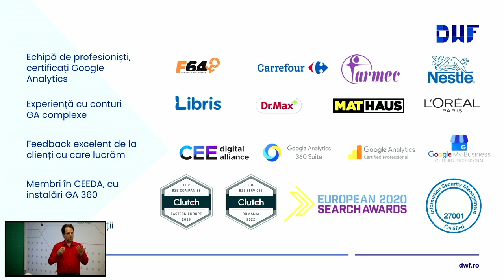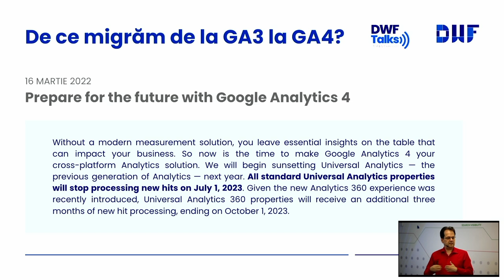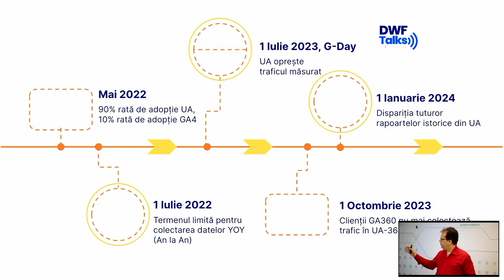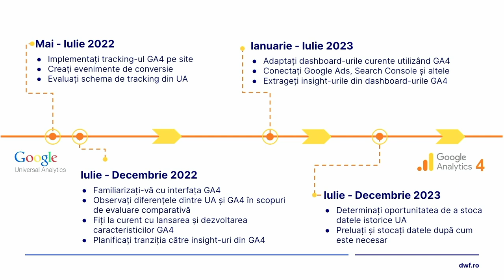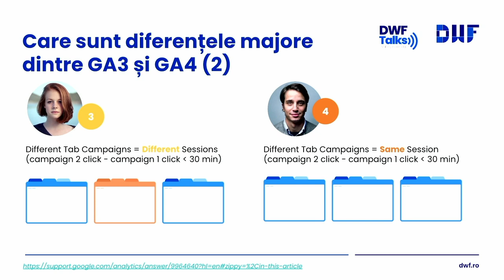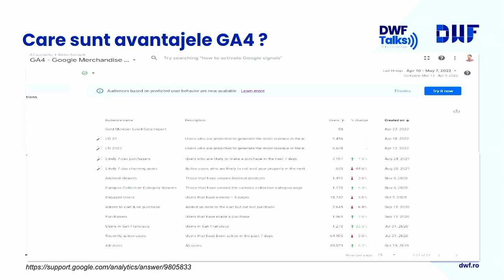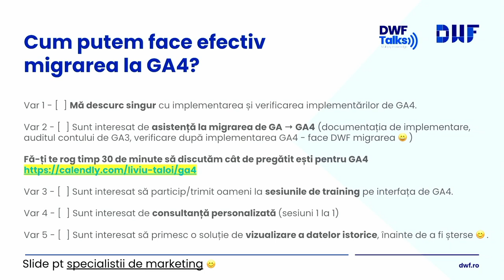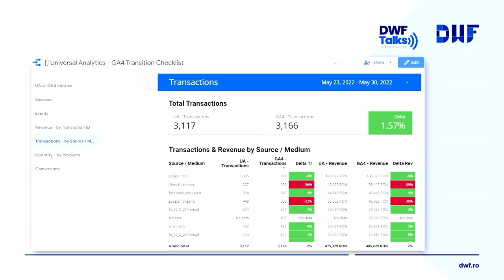The Big Shift to GA4 cu Liviu Taloi : Cum măsurăm rezultatele în GA4